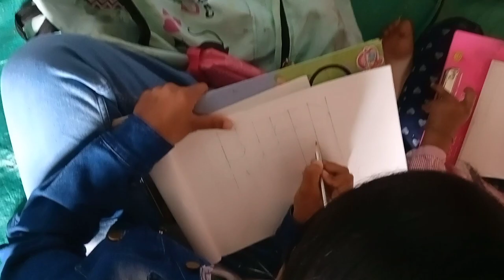ART Class At Udalguri Artist Village